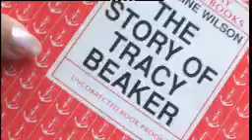Jacqueline Wilson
"Breaking Through" - The World of Jacqueline Wilson.

Part of a 6 DVD series featuring Britian's favorite Children's Authors, this DVD is available to buy

When Ruarie Kelsey mentioned to Nicholas Allan that he was a big fan of Jacqueline Wilson, little did he realise that 6 months later he'd be sitting on a sofa at the home of the Children's Laureate with fellow fan Rebecca Dixon. The two young reporters unravel fascinating facts about Jacqueline's life including her unusual childhood, how she became a writer, the story behind Tracy Beaker and her special working relationship with illustrator Nick Sharratt.